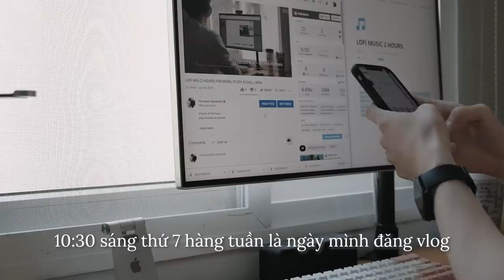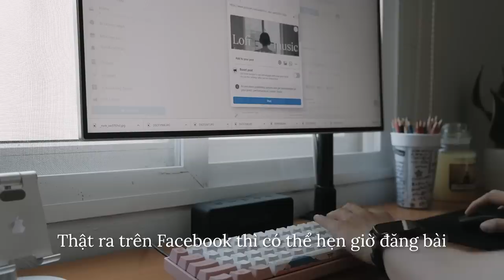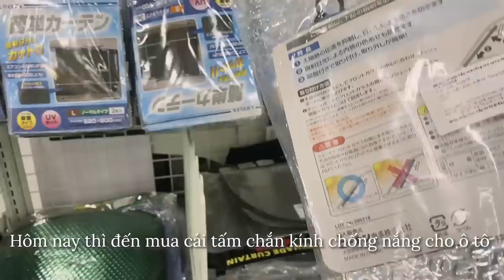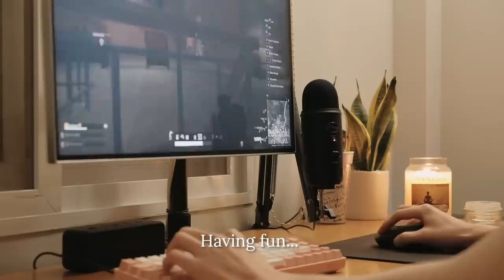Bảo vệ luận văn xong rồi thì làm gì? Một ngày nghỉ xả hơi | Daily Vlog | KIRA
Please turn on CC for ENG/JPN sub ^^
What to do after completing the thesis defense? Let's take a full rest, and be lazyyy

🎥 CAMERA
Camera: FUJIFILM X-T20
Lens 1: FUJINON  XF18-55mmF2.8-4 R LM OIS
Lens 2: FUJINON  XF35mmF2 R WR
Microphone: Blue Yeti/Rode VideoMic Go
Edit Software: Adobe Premiere Pro